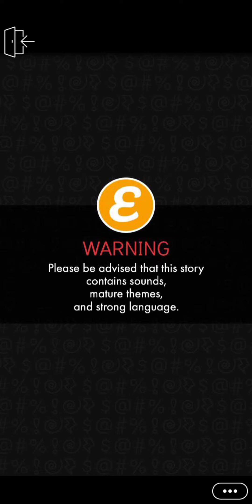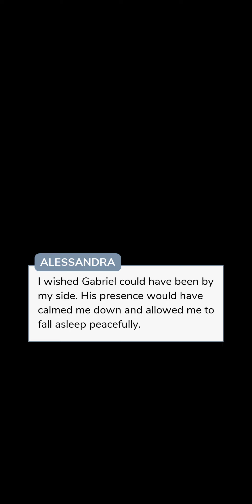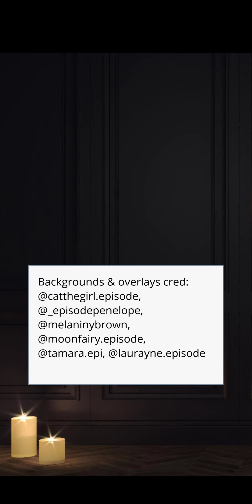Breaking Boundaries chapter 18 episode choose your story.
Breaking Boundaries on episode choose your story.

Story description:

When you cross the line and find ourself involved with your mafia husband's right-hand man, nothing can prepare you for the deadly game of chess... (Forbidden Romance)

Melia Instagram account.